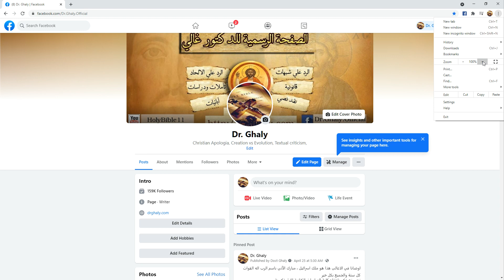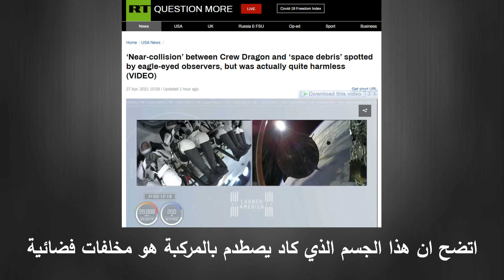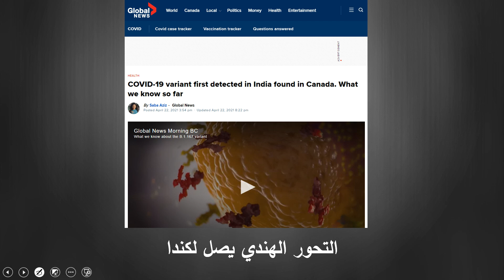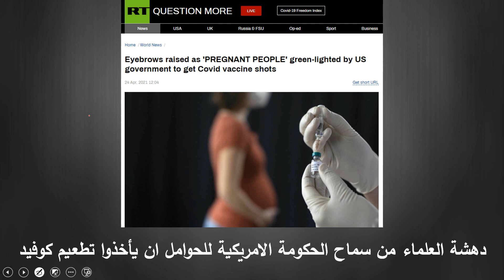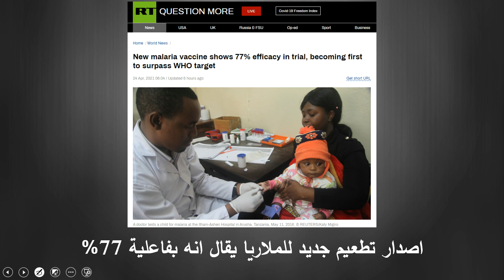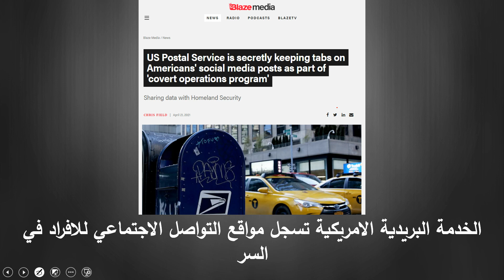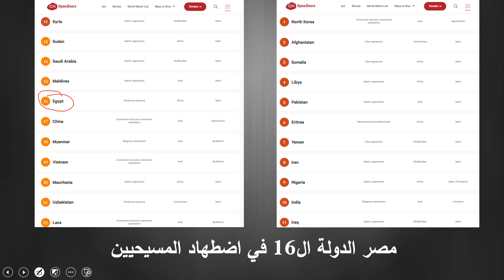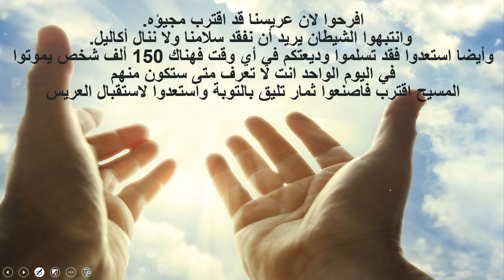تعليق على بعض الاحداث العالمية والعلامات حتى 27 ابريل 2021